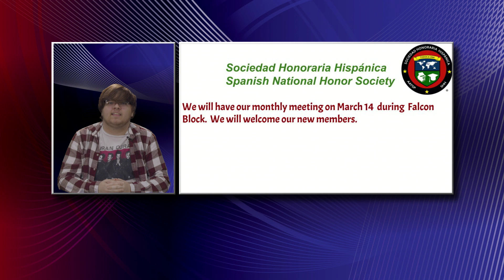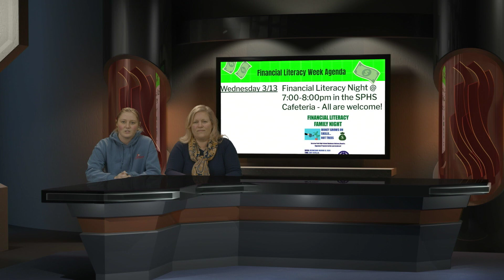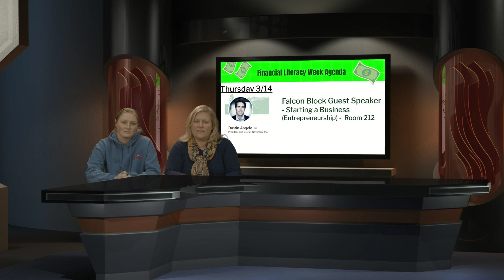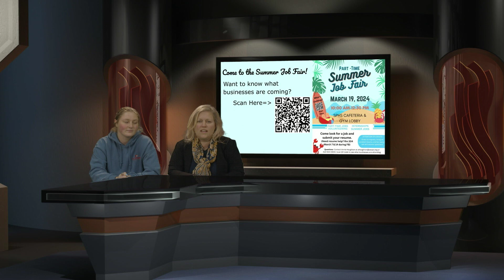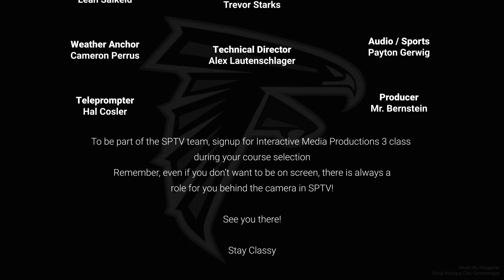3/08/24 SPTV Morning Announcements